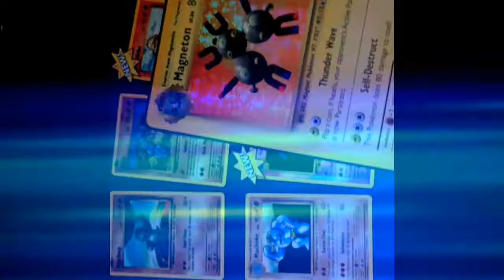Pokémon battle and opening a Pokemon pack on tcg online